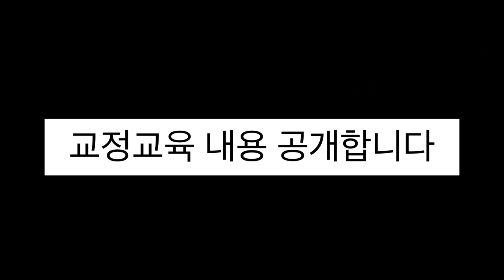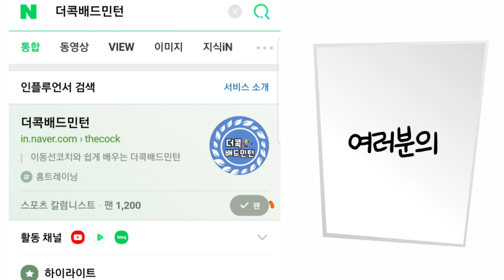배드민턴교정레슨-50대초심조 빽핸드클리어 성공기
영유아부터 어른까지
전세계 1위 러시아 아바이스크산
구전녹용 구매링크 입니다. 감사합니다.

구전녹용        30포 X 80ml. 280,000

구전녹용.       10포 X 80ml 110,000

구전녹용 순   30포 X 60ml. 180,000

구전녹용 순.  10포 X 60ml.   70,000

구전녹용 복세편살  10포X 3박스 124,000

구전녹용 복세편살. 10포 X 1박스. 48,000

구전녹용 당금아기 30포 X 20ml 110,000 만3-6세

구전녹용 당금아기. 10포.X 20ml  40,000 만 3-6세

구전녹용 금지옥엽 30포 X 40ml. 160,00 만7-12세

구전녹용 금지옥엽. 10포 X 40ml. 60,000 만7-12세